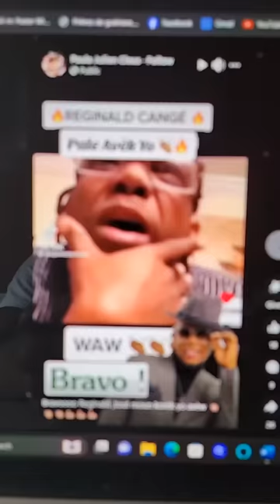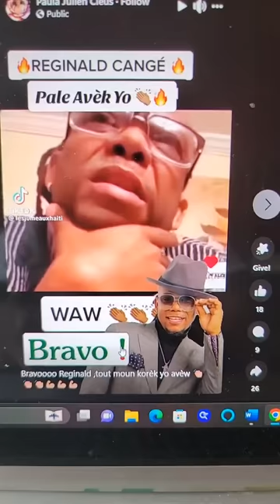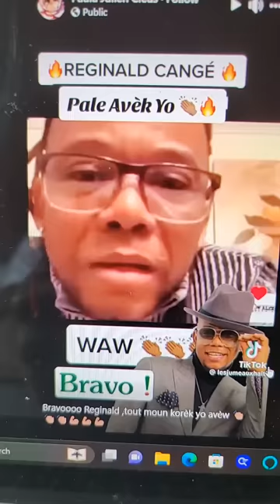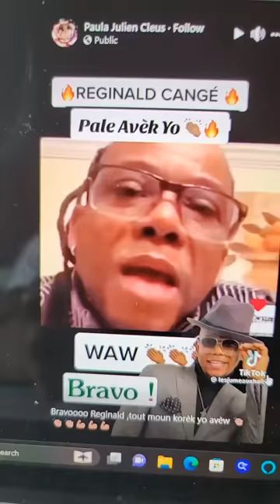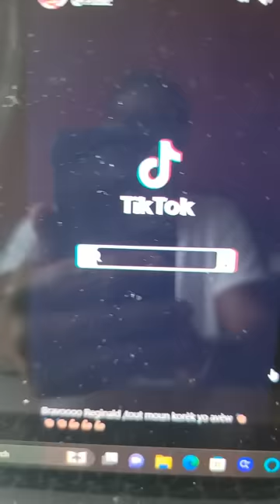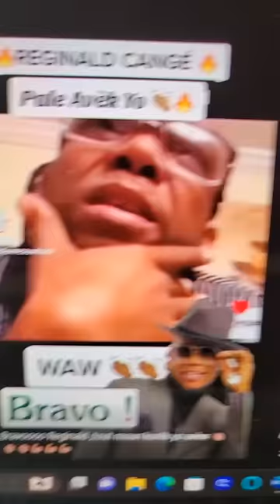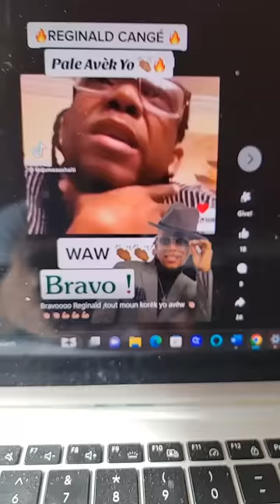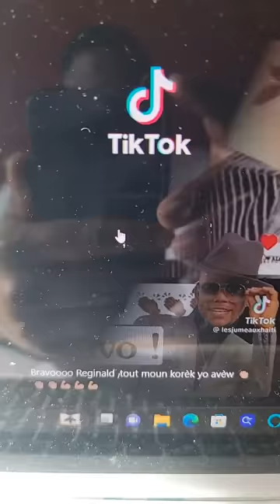Reginald Cangé Zafèm kraze po krèk koko kalanbè k'ap vin fè'l lamoral